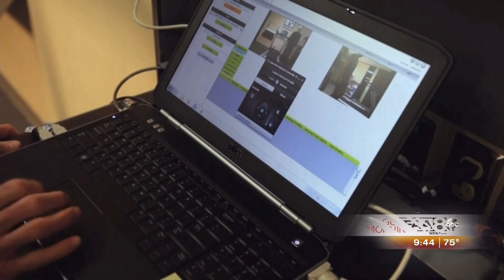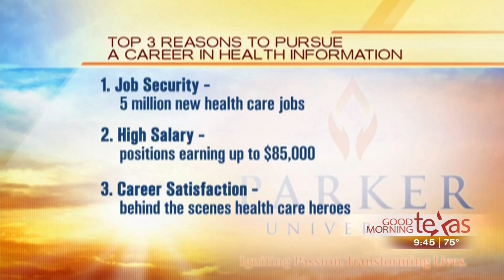Health Information Technology & Management at Parker University | Good Morning Texas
Find out how Parker University prepares the next generation of health information professionals to THRIVE in an ever-changing health care landscape.